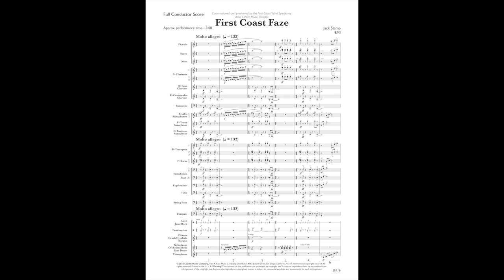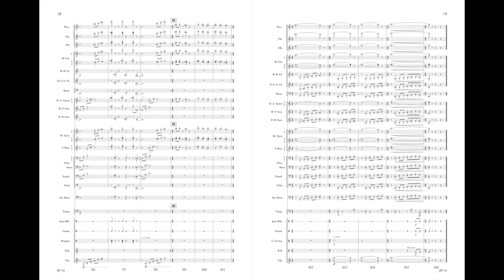First Coast Faze JB116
First Coast Faze
by Jack Stamp
JB116

Jack Stamp pens another smashing opener with First Coast Faze. In his words, "faze" means "a happening." Dr. Stamp creates a lot of energy with a "pop" style setting in this brief work.